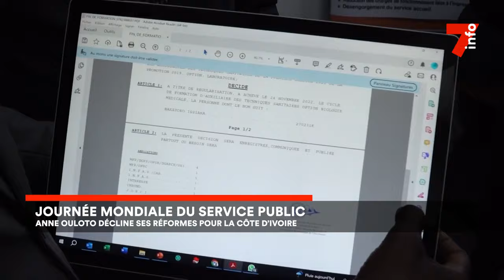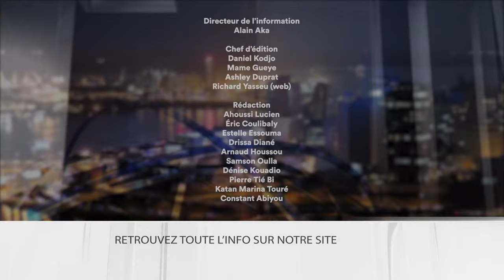Le 7 minutes du 24 juin 2024 (édition du 6H)